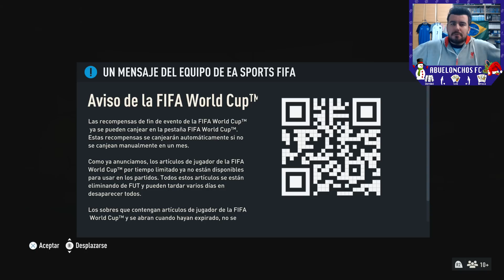🔥 ABRIMOS TODAS LAS RECOMPENSAS DEL MUNDIAL + WINTER WILDCARDS ASEGURADO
Abrimos en los 2 equipos las recompensas del Mundial (nivel 10 y nivel 6) para buscar que la máquina afloje la mosca. Vuelve además el TOTW, con algunas novedades que comentar.